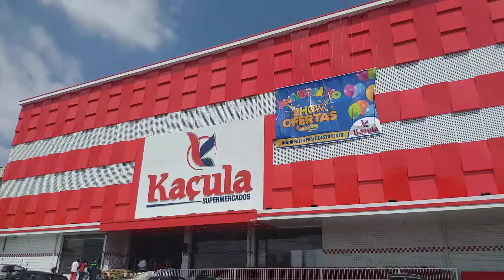KAÇULA SUPERMERCADO. MARIA SAMPAIO-SP🇧🇷 👍🏻👍🏻